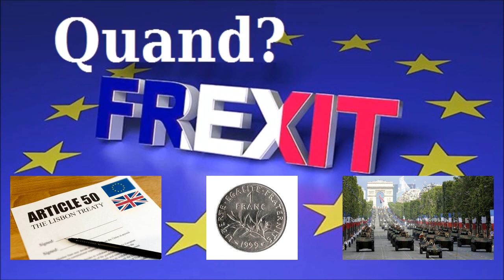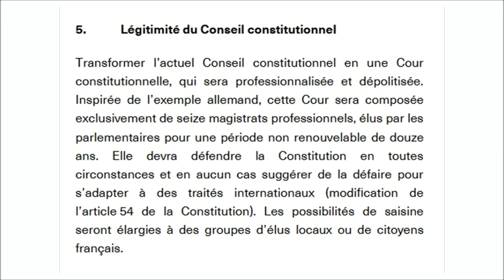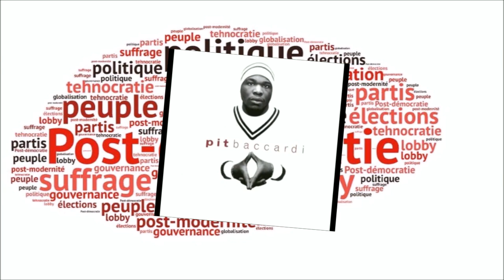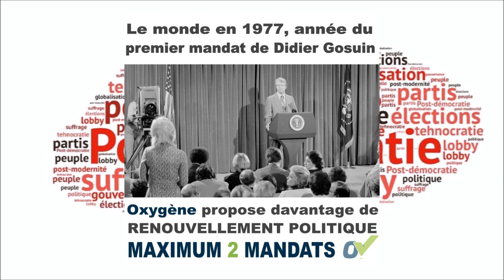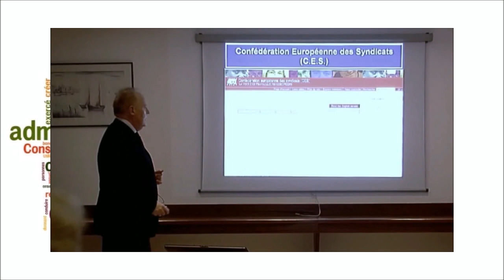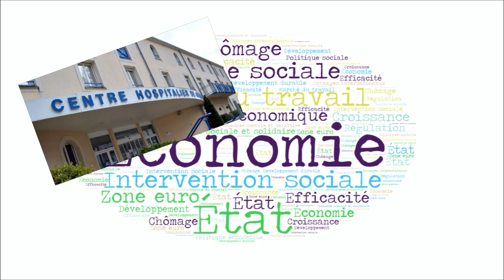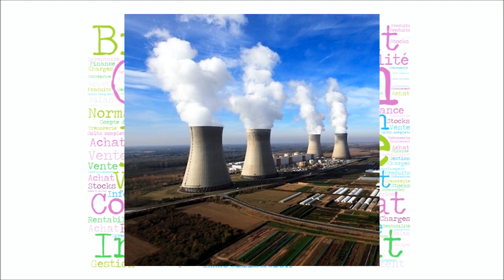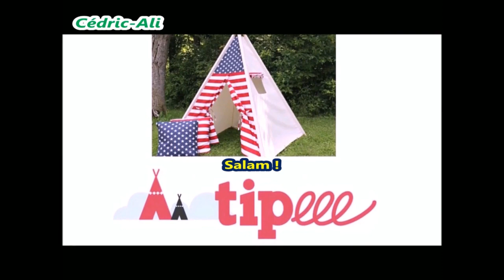REPONSE A TATIANA VENTÔSE Réformes de la Constitution par l'UPR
REPONSE A TATIANA VENTÔSE Réformes de la Constitution proposé par le programme de l'UPR.